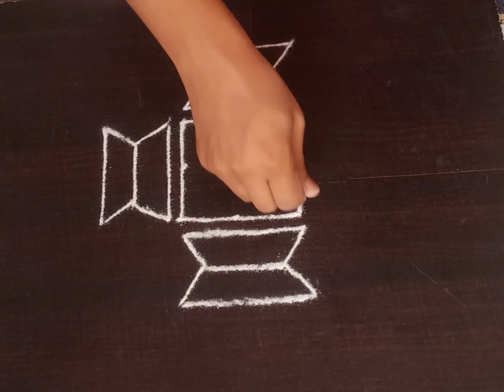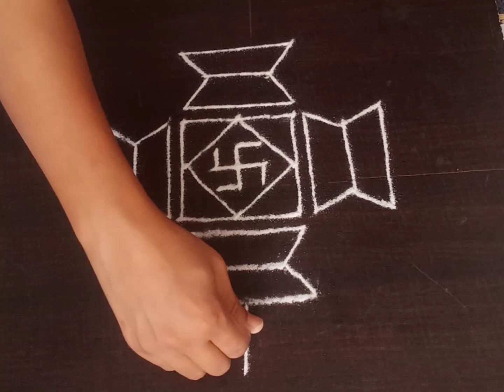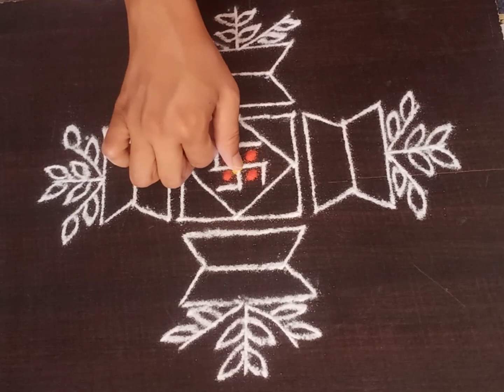तुलसी विवाह रांगोळी | नवीनच आकाराची दिसायला सुंदर रांगोळी | Simple Rangoli | Small Rangoli | Daily